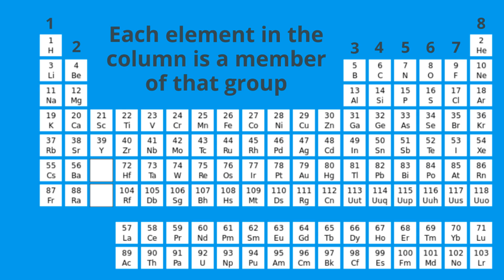Groups and periods on the periodic table